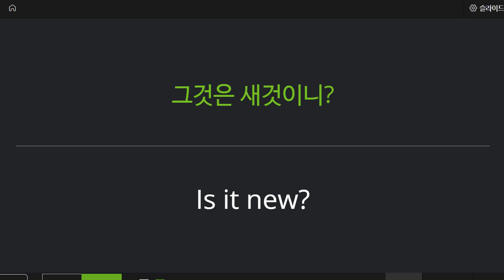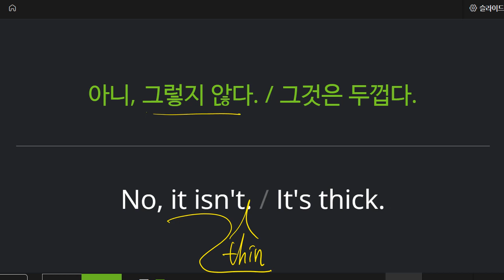박청용 2022 05 16 기초회화 성취도 80